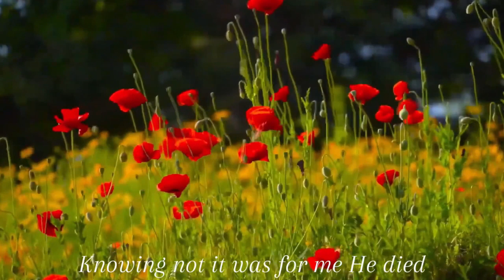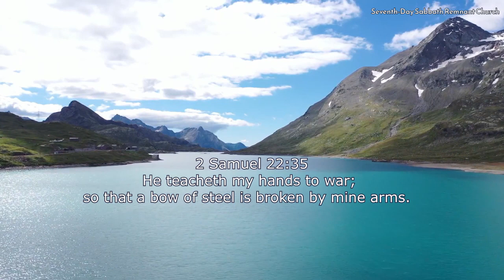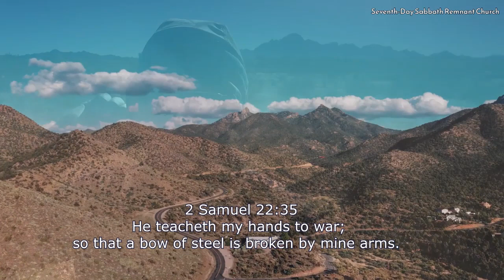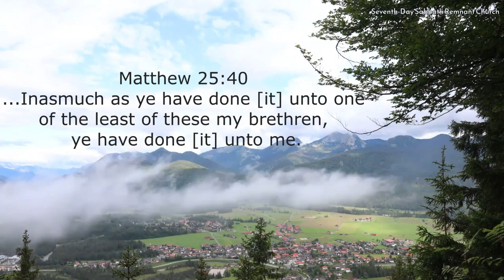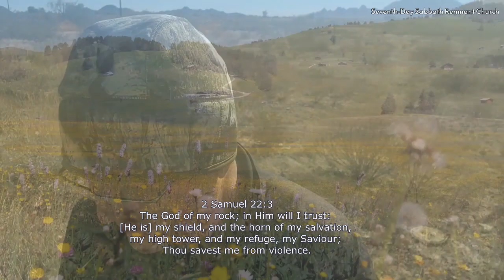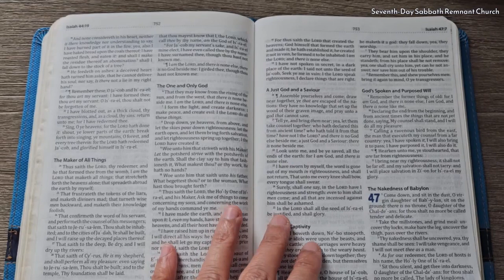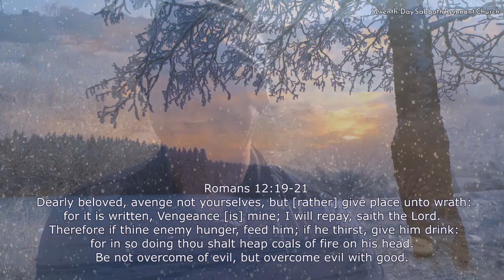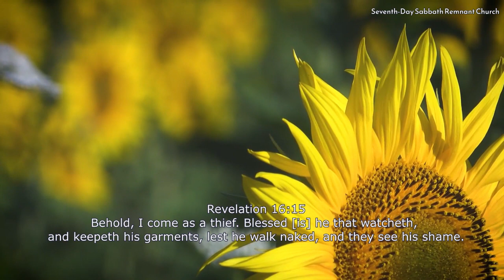God Teaches Us How to War || Christian Soldiers || God's Warriors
We hold to the Biblical Truths found in the KJV BIBLE alone! We are not affiliated with any apostate churches, or any churches holding to ANY of the Babylonian doctrines from the mother of harlots and abominations of the earth Rome, or any of those churches, or institutions who have any tax-exempt status like the 501c3, or anything close to that. The 501c3, c4, and the alike tax-exempt status documents, which have clearly fulfilled prophecy in linking their church to the state and have thus, helped form the image of the beast (Rome) in uniting the church to the state. Any church that has done this has united their church and is controlled by the state.

***Credits to Music:
Track: “Lazarus” and so much more...see their channel
in the below for more music for end time videos...
We believe in reforming our lives into the image of God the best we can and that includes ★following good health:
If you would like to help us continue to spread the truth in these last days, please send your tithes and offerings here to continue to build up the kingdom of God full time...

With Loving-Kindness,
Brother/Pastor Craig